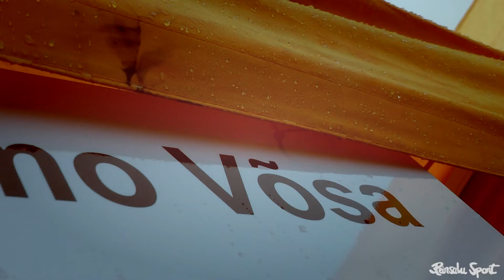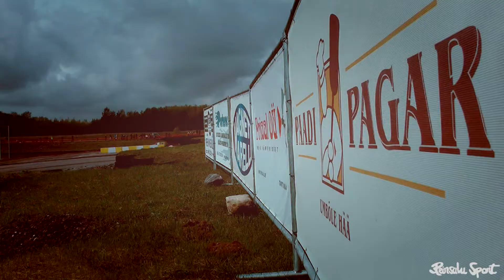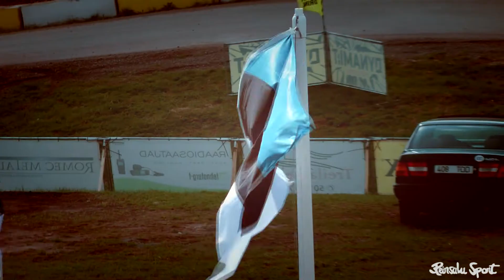Reinsalu Sport highlights 2013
Estonian Rallycross Kulbilohu round 1. Jarmo Vosa & Andri Oun